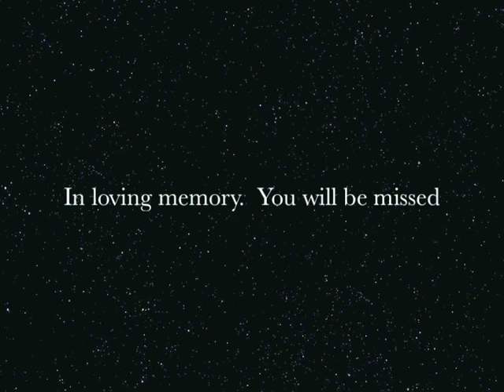Norm Matthews Tribute